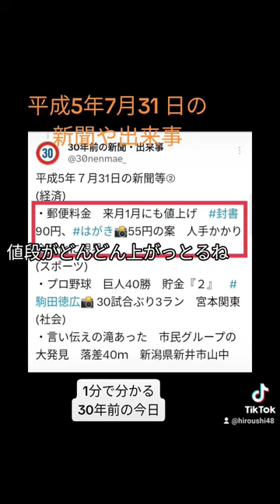平成5年7月31日の新聞や出来事 30年前 1993年 広島弁うし太郎48 ライジングサン 駒田徳広 ハガキ 封筒